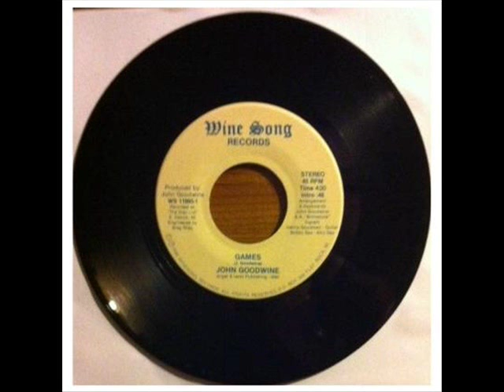John Goodwine - Games (1988)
Like many others years ago I recorded Soul music from radio shows in the UK. Robbie Vincent was my main source and in the later years, Jeff Young, Andy Peebles and Tony Monson were included.
I would religiously record the whole show and use the new fangled “tape to tape” system to edit them, ending up with what I considered the best. The whole process would start again the following week.
Between 1978 and 1991 (you can guess what happened then!) I accumulated 71  90 minute audio tapes which would be played constantly in the car. I still had these but hadn’t listened to them for many years.
I started creating digital copies of my favourite tracks from the early 90s, putting my best vinyl 7”, 12” and LPs  onto my then PC, cleaning them up (using Cool Edit 2000 - which I still use) and basically forgot about many of the  great tracks on the old tapes.
Having now retired I’ve had the chance to go through them again and rediscover many, most of which are on You Tube or other sites and up to now I have added 200+ of these to my digital collection.
But there were some I just couldn’t find anywhere on the net and this is one of them,  which I ended up recently buying as a 7” single online. Here it is for you to hear, probably for the first time.
A great classic Soul track.
There will be others.